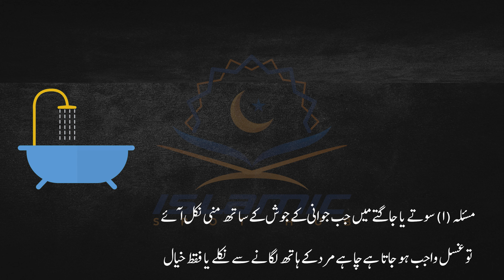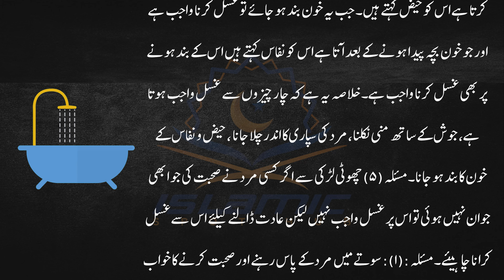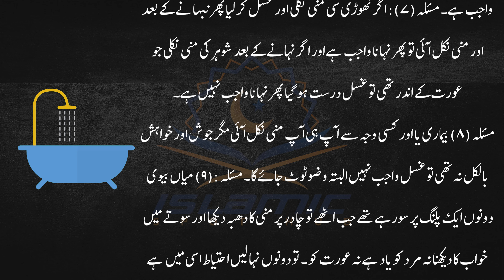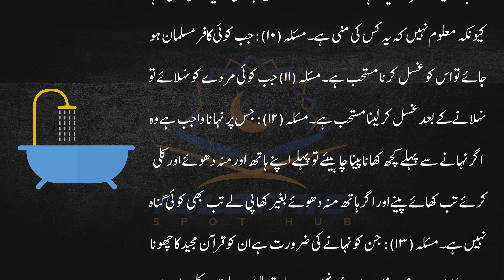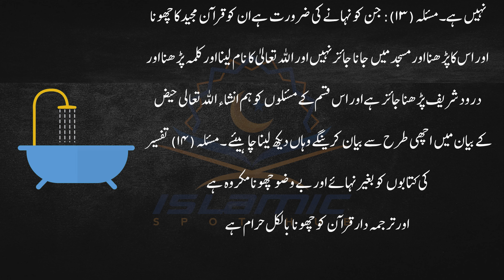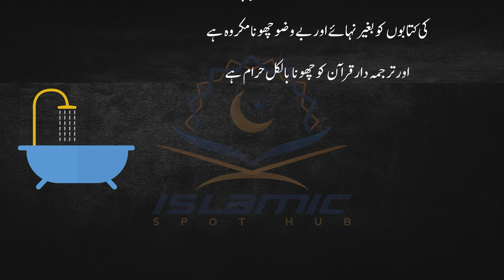Ghusl Kab Farz Hota Hai /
Ghusal Kab Farz Hota Hai